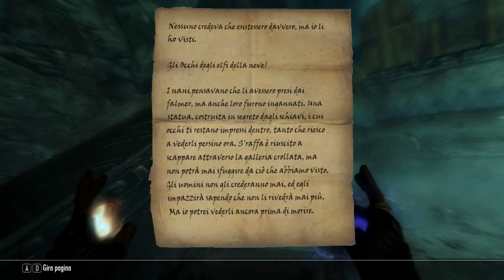The Elder Scrolls V Skyrim ITA #48 Irkngthand 2